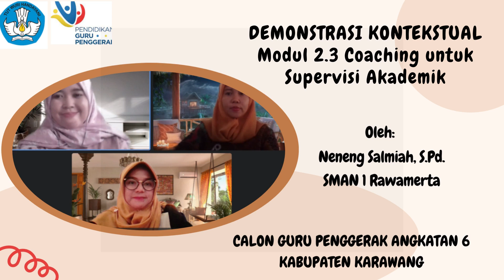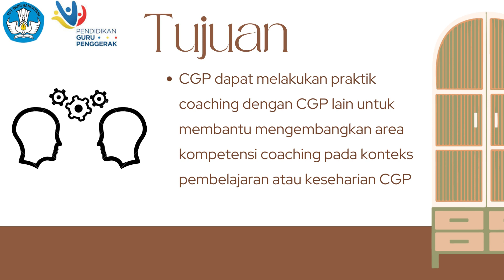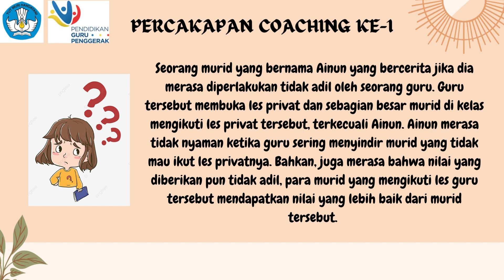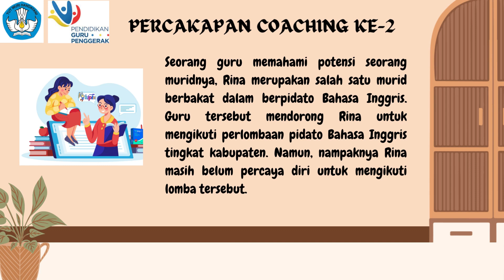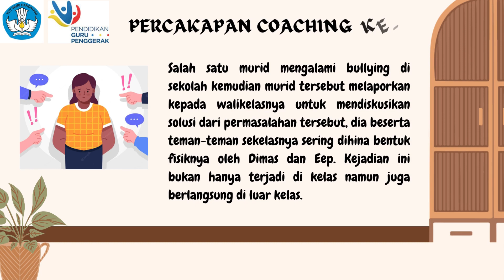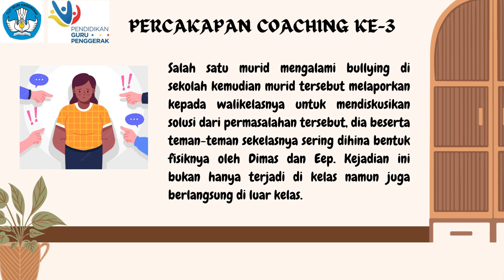TUGAS 2.3.A.6 DEMONSTRASI KONTEKSTUAL MODUL 2.3 - PRAKTIK COACHING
CGP dapat melakukan praktik coaching dengan CGP lain untuk membantu mengembangkan area kompetensi coaching pada konteks pembelajaran atau keseharian CGP.  Satu  kelompok terdiri dari tiga (3) calon guru penggerak. satu orang akan  berperan sebagai coach, satu orang lainnya akan berperan sebagai coachee,  dan satu orang lainnya akan berperan sebagai pengamat. Setelah putaran satu rangkaian praktik percakapan coaching selesai, CGP berganti peran dan melakukan rangkaian percakapan coaching putaran dua sampai putaran tiga.